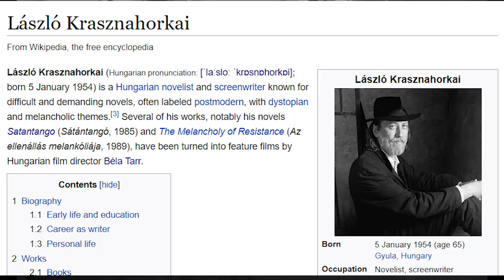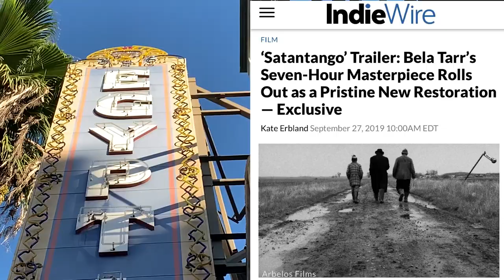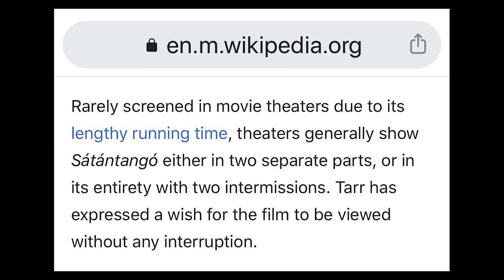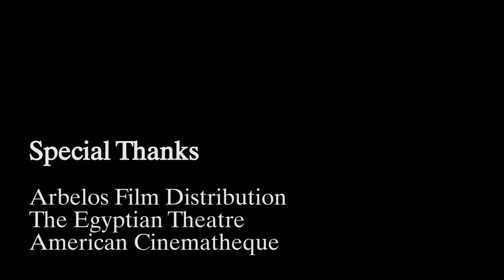I WATCHED A 7 HOUR MOVIE (Sátántangó)